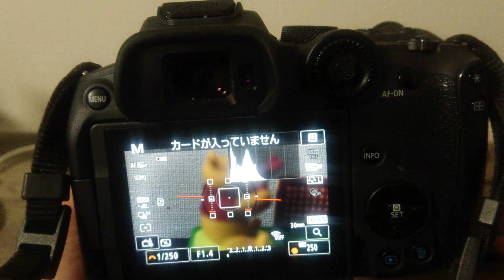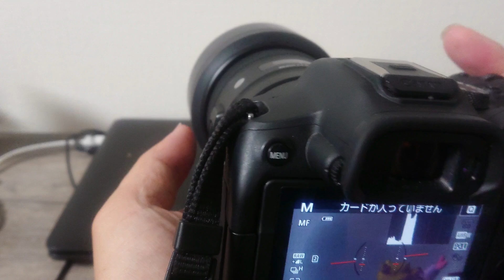メルカリでカメラレンズ買った際どういう基準で購入したのかというお話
メルカリでsigma 30mm f1.4 dc hsmというレンズを25,500円で購入しました。購入するにあたってこんな感じな所みて買ったよというお話です
買ったあとにこんな感じでチェックしたよって話もあります

0:00 オープニング
0:10  買ったレンズの説明、相場観
1:35  メルカリ買う際ポイント
4:10  買ったレンズの確認ポイント

あくまで中古品ですので、出品者を信じる形になります
説明と写真が違うトラブルも０ではないかと思いますので、自分にとって取り返しがつかないような高額商品は、お店から買う方が無難な気がします
参考なったかわかりませんが、メルカリライフ楽しみましょう？
違うカメラライフ楽しみましょうでしたね。hahaha